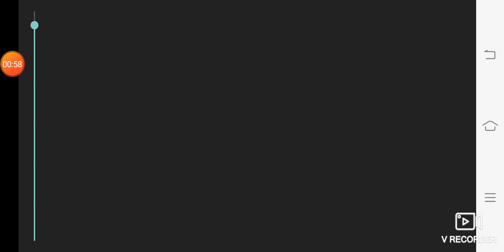SKIBIDI RUIN MULTIVERSE EPISODE 5 COMEBACK TITAN MARINEMAN VS G REFRIGERATOR & GMULTIVERSE